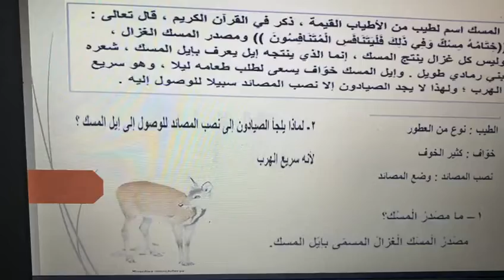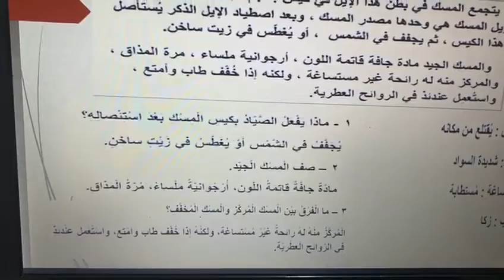الصف الخامس درس المسك 4